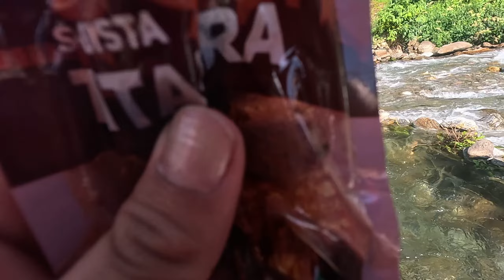After trekking for 4days we went for swimming// daily vlog